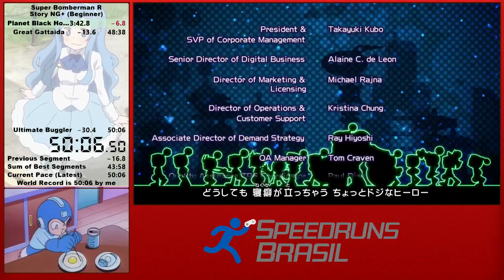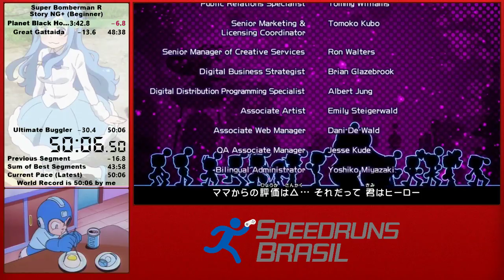Super Bomberman R NG+ in 50:06.50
Sub 50 soon tm